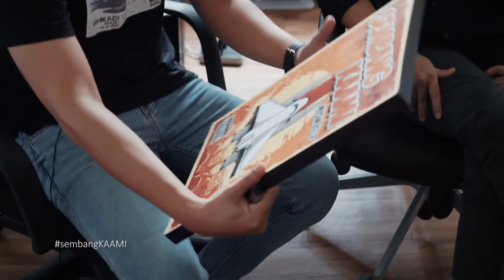SembangKAAMI2 - E3 - Short Film Director & Talent w/ FIRDHAUS RAHMAT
Sembang KAAMI Season 2 is back !
Enjoy the sembang !
Follow our guest - FIRDHAUS RAHMAT